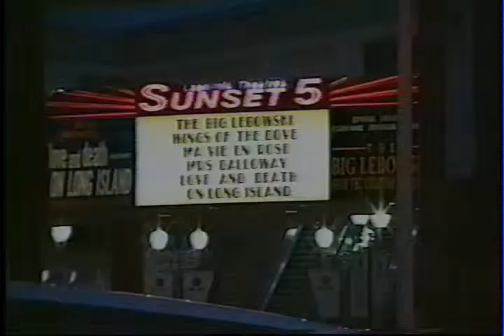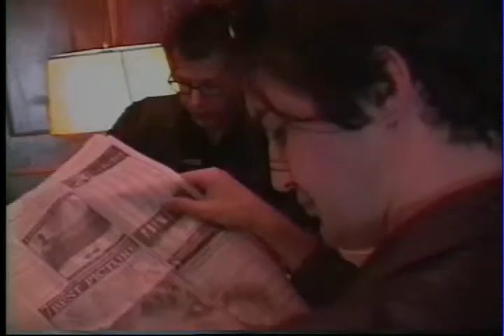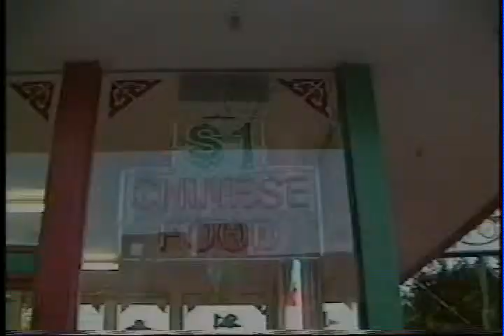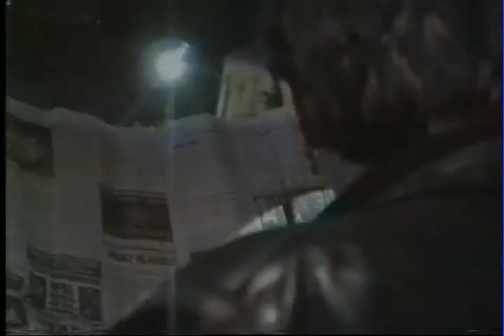"Everyone's a Critic" a treatment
This was a video treatment back in 1998. The idea came about as MTV was ramping up Reality TV. The concept was to do movie critique/review just after a movie was watched. A more relaxed feel than the shows then on TV.  It is a very rough cut. The project with me never took off as I had to move before a true collaboration happened.  Thoughts?  Funny how at end there is a mention of Nicolas Cage as next Superman. in Superman Lives... trending on Yahoo "The Death of Superman Lives."